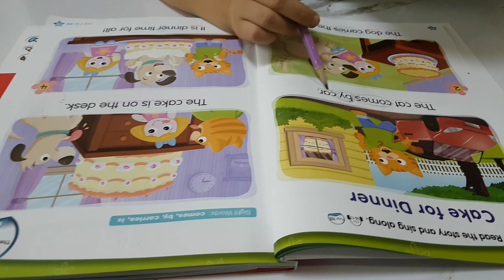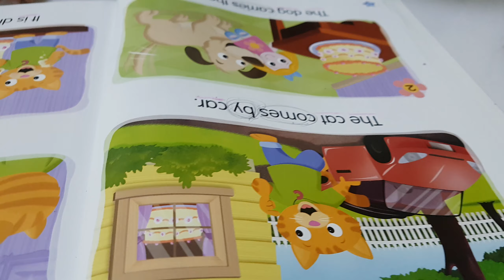초등 영어)나 혼자 읽어 볼께요! 열심열심